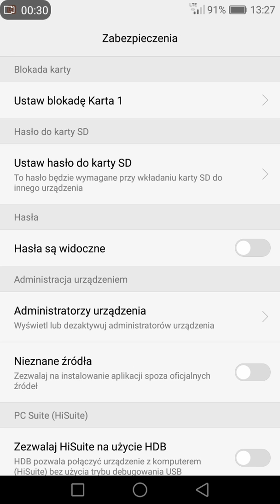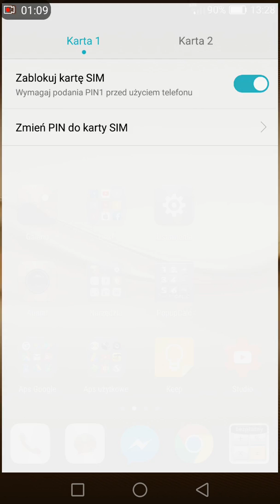Jak wyłączyć kod PIN karty sim w telefonie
Zobacz więcej filmów na kanale Network Poradniki

Pokazuje jak wylaczyc kod pin w telefonie komorkowym. Zobacz jak wylaczyc blokade zabezpieczajaca karte sim w telefonie. Kod pin mozesz wlaczyc lub wylaczyc w ustawieniach telefonu Android. Blokada karty pin wlacz lub wylacz z poziomu telefonu.

Film nagranany na telefonie Huawei P9 Lite wersja systemu Android 6.0
Aplikacja która została użyta do nagrania filmu jest wbudowana w standardowym wyposażeniu telefonu.